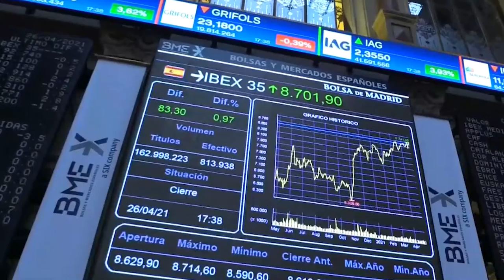El Ibex +0,49% no pierde de vista los 9 000 puntos gracias a Indra, Sabadell y Santander